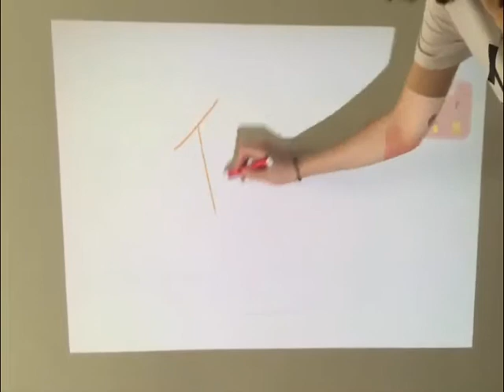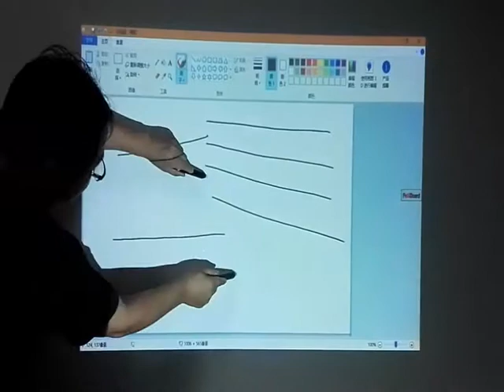What's new in classroom and office? For children and business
Turn any display area into interactive whiteboard. Write, annotate and draw on your power point. Pretty cool!:)